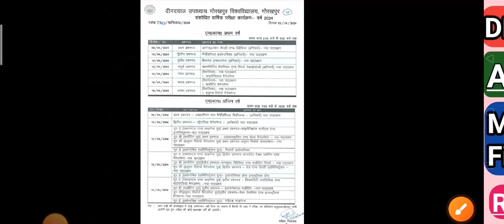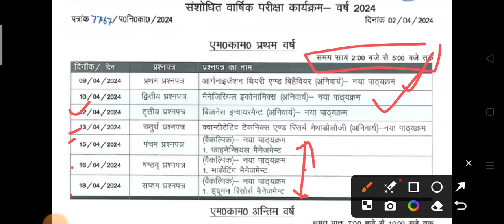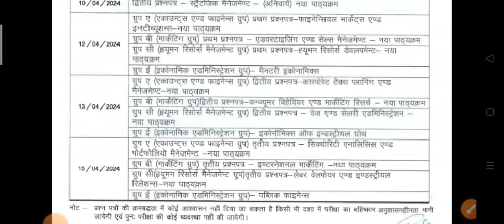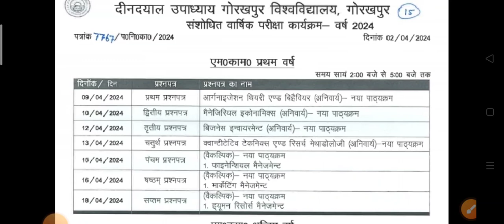DDU|M.com 1st year &Final year 2024|Revised New Time table जारी